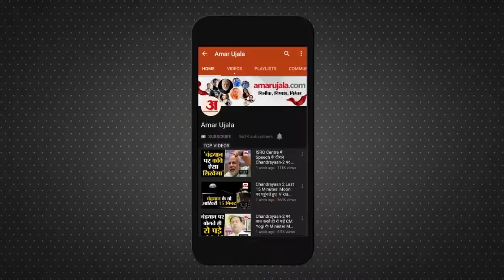बंद हो गया कपिल शर्मा का कॉमेडी शो ! | The Kapil Sharma Show Goes Off Air | The Kashmir Files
कॉमेडी किंग Kapil Sharma इन दिनों खूब चर्चा में हैं।  सोशल मीडिया पर कपिल 20 हजार ट्वीट्स के साथ ट्रेंड हो रहे हैं। यूजर्स का कहना है कि द कपिल शर्मा शो अनिश्चित समय के लिए बंद हो गया है और ऐसा संभव हो सका है कश्मीर फाइल्स फिल्म के दर्शकों की एकजुटता के बाद। शुक्रवार से ही खबरें वायरल हैं कि कपिल शर्मा शो बंद हो गया है। इस खबर के पीछे की सच्चाई क्या है चलिए जानते हैं।